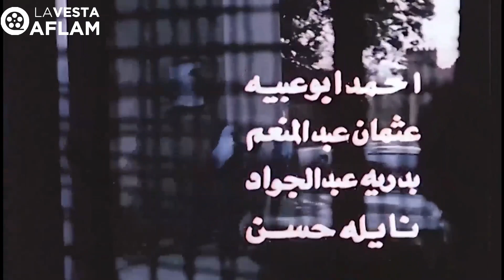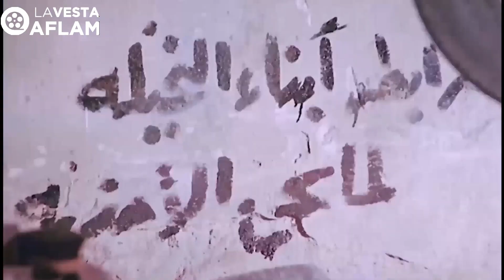اقوى بداية فيلم ممكن تشوفها لافلام عادل إمام ​🔥​ - شوف عمل ايه في خمارة المعلم مشرقي 🤯​🔥​